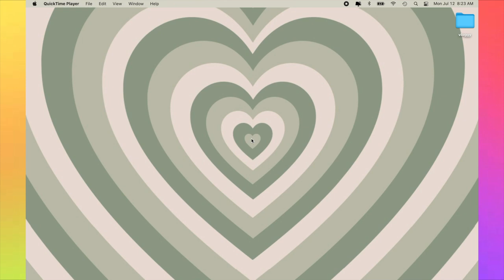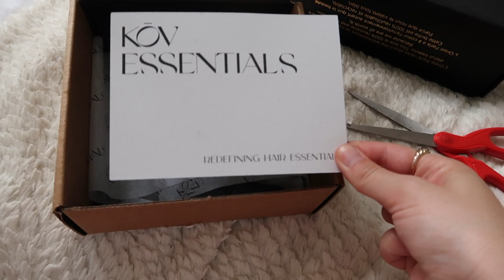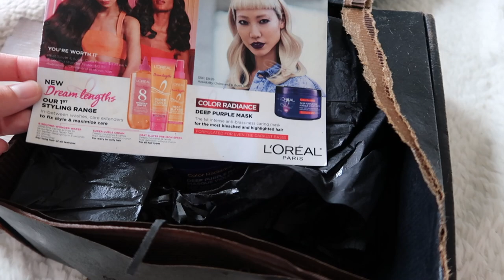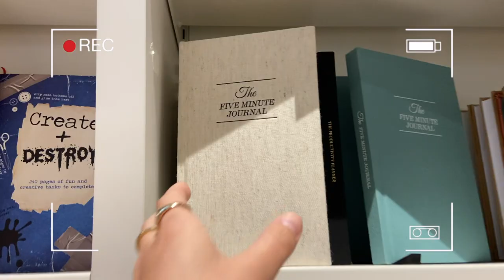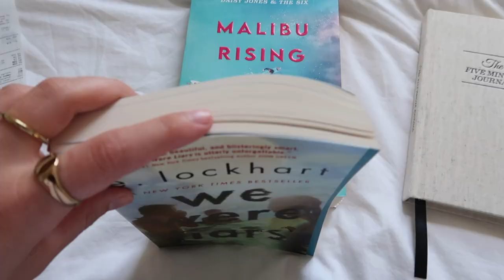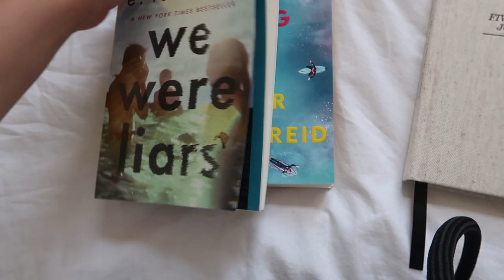a few days in my life: hair appt, unboxings, ouai restock, 437 suit, new books, cleaning/organizing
welcome to another vlog! in today's video; unboxing a ton of packages and pr from when I was away, got a huge restock of my ouai faves, did some cleaning and organizing, went to the mall and picked up some new books, received my new 437 bikini bottoms, and FINALLY got my hair done after 5 months 🤍
princess polly floral makeup bag (code TAYLORK for $ off)
ouai hand wash
ouai fine hair shampoo
ouai fine hair conditioner
ouai detox shampoo
ouai wave spray
ouai hair oil
5 min journal
malibu rising
MUSIC IN THIS VIDEO
PARTNERSHIPS
FAQ
how old are you? 22 (april 3 1999) aries hehe
what camera + editing software do you use? canon g7x ii & fcp x
what is your major? business administration marketing (2020 graduate)
sub count: 33,390
xoxo tay